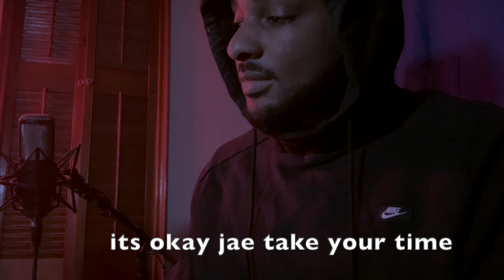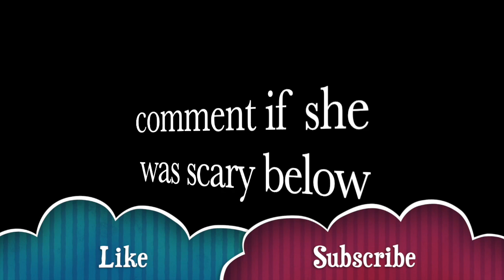Prince jae watches - EDEN (short film)